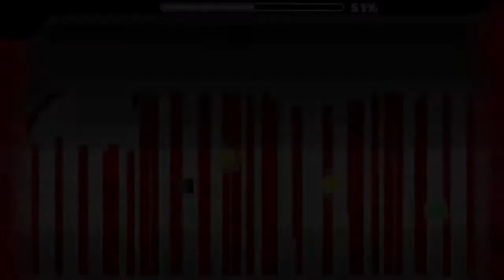ThiefofShadows 2019 HIGHLIGHTS!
Seriously thank you guys so much for 2019 and I hope 2020 will be even better :D.

Also the level in the video is Cookie by Maverick7797